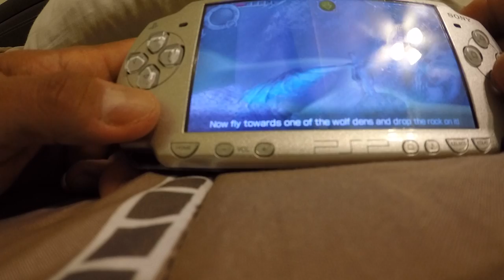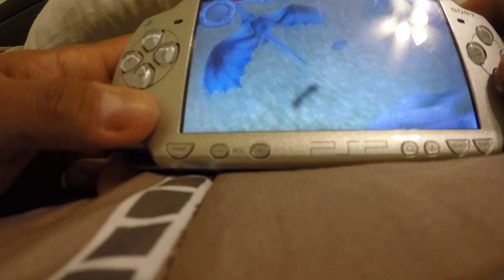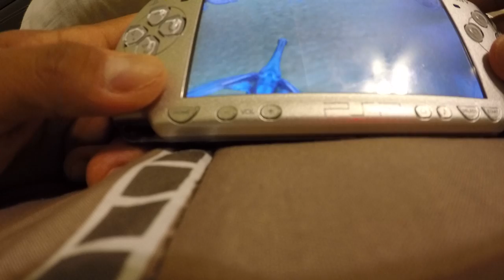POR QUE NO SOY BLOGUER!